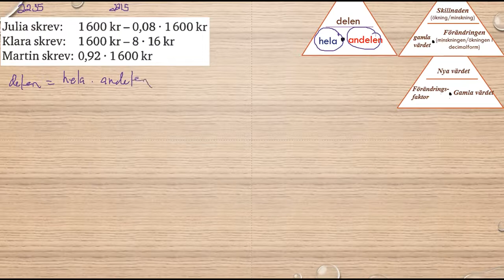Matematik 5000 Ma 1b Kapitel 2 Procent Förändringsfaktor 2213